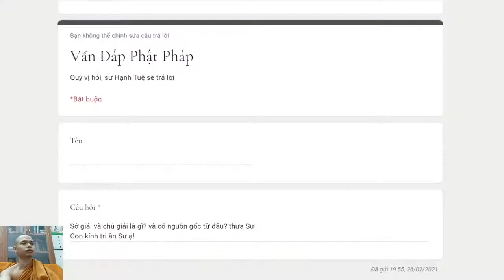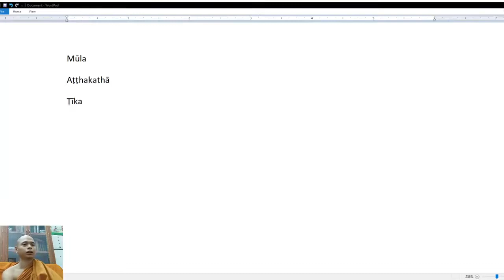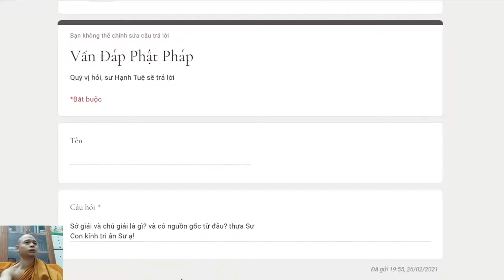313. Nguồn gốc của chú giải từ đâu có?